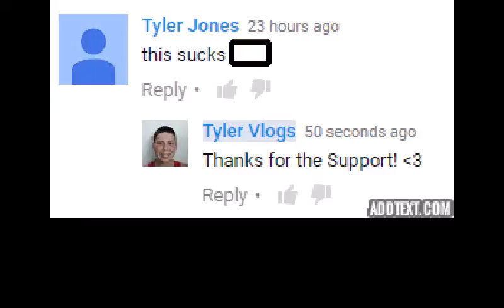My First Hate Comment! 6/30/16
Guys! I got my first hate comment. Thank you so much for the support Tyler Jones!  My Instagram is Tyl3rec